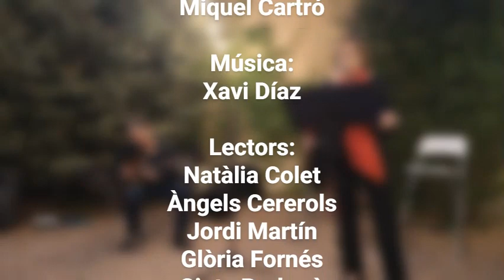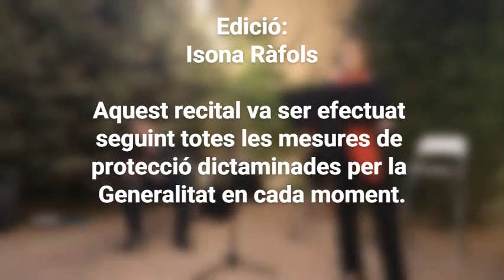EVA354. Festival EVA 2021. Recital de Poesia Eròtica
L’edició d’enguany del Festival EVA inclou 4 trobades en les quals lectors, convidats i col·laboradors dels voluntariat per la lectura en veu alta EVA 354 hi estan especialment vinculats. D'una banda, s’han materialitzat en forma d’una formació, un clàssic, i un encontre molt especial i, d'una altra banda, en forma de retorn a les lectures presencials als centres de dia i residències habituals, i de participació a actes vinculats al territori, on lectors i convidats han pogut llegir en veu alta. En aquest vídeo, en concret, volem agrair a en Jordi Vives Civit la gravació dels vídeos individuals que l'han fet possible.